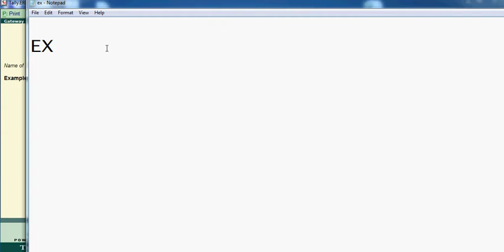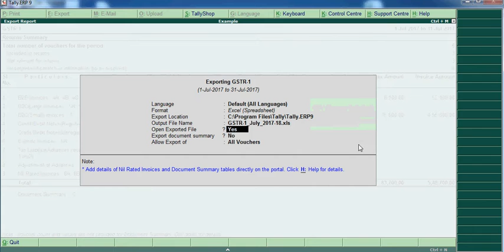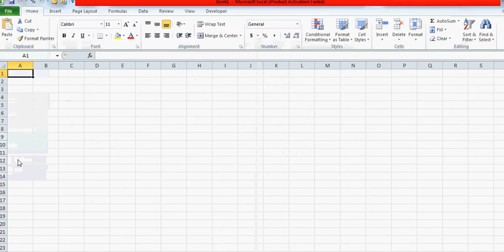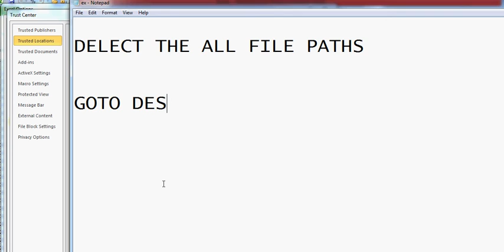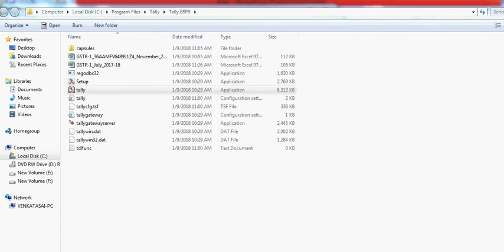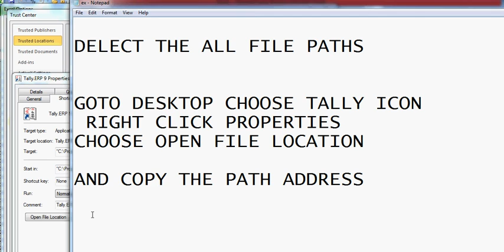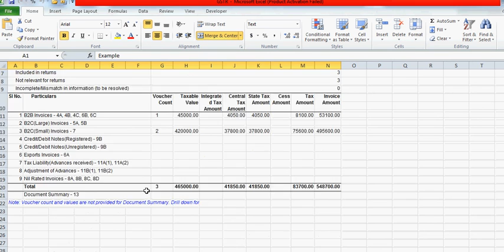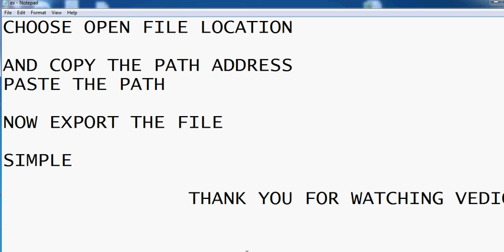Gstr1 gstr2 gstr3d export error in tally erp9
Exporting error in tally.ERP9